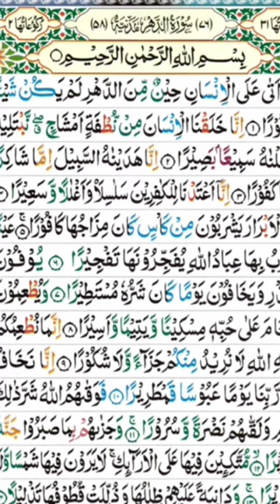Muslim rules @muslim law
lkashmiri pandits
hate speech
misinformation
uttar pradesh
bangladeshi immigrants
minority
hindu rashtra
muzaffarnagar
right-wing
kranti sena
the caravan magazine
hindu
india
politics
the caravan
triple talaq law
triple talaq hearing in sc
triple talaq bill latest news
triple talaq hearing
triple talaq latest news
teen talaq case
triple talaq bill in rajya sabha
triple talaq muslim reaction
triple talaq bill in lok sabha
triple talaq debate
triple talaq congress stand
triple talaq news updates
triple talaq verdict news
triple talaq bill passed
triple talaq verdict
triple talaq case
teen talaq
triple talaq bill
triple talaq
islam have rules
englishbayan
islamicbayan
ilm-e-dar
islam rules
why islam have rules
imam sex abuse
sexual abuse
sexual abuse stories
sexual abuse victims stories
rape in the islamic world
sharia on marriage
sharia on sex
sharia law
sex in islam
rape in islam
sexual abuse in islam
islamic law on sex with children
islamic law on rape
islamic law on sex
free quran education
crpc
ipc
animated reminders
daily news
viral
grounds for divorce
islam me talaq ka tarika
learn quran and islam
marriage in india
couple
patni
pati
legal opinion
law channel
interesting facts
legal updates
landmark judgments
high court
lawyer
vakil
advocate
helpingpeople
naman mohnot
legal shots
wife
divorce in muslim law in hindi
husband
muslim nikah
dissolution of muslim marriage act 1939
nikaah
muslim marriage law in india in hindi
muslim marriage law in hindi
interesting laws in india
rozgar ka wazifa
افغانستان
خبرهای افغانستان
طلوع نیوز
طلوع‌نیوز
tolonews today
tolo news
tolonews
interpretation
faith
rozi ghab se milne ka wazifa
loving
prayer
oneummah
newlectures
maketheworldgreatplace
barkha dutt
uyghurs
human rights abuses
xinjiang
un report
muslim ethnic group
china
islam tv
british muslim
halal tv
british muslims
islam channel live streaming
islam channel tv live online
now tv islam channel
islam channel in tv
islam channel tv live
tv islam channel
islam channel tv uk
live show
islam live tv
muslim live tv
heart
brain
live stream
islam channel tv
ritapahani
opinion
msn
fblink
pentecostal
christianity vs islam
is there a god ?
happy
iera
loneliness
sadness
loveallah
sexy
pornography
agnostic
love songs
kygo
zayn
merciful servant
popular music
proof of god
dr zakir naik
training
scientist
omar ali
nouman ali khan
jesus
comedy
funny
conversion
proof there is a god
purpose of life
ed sheeran
love
porn
sex
nude
christian
moral
atheists
converts
convert
street preaching
street dawah
documentary
sandra gathmann afghanistan
stories
aljazeera live news
taliban news
afghanistan news live
taliban in afghanistan
al jazeera english news live
aljazeera live
al jazeera english
al jazeera afghanistan news today
al jazeera afghanistan news
al jazeera afghanistan
sandra gathmann
kabul
taliban
afghanistan
afghanistan news
taliban afghanistan
afghanistan war
taliban takeover
humanitarian crisis
top news
china news
world news
english news live
english news
india today
girls dancing in hijab video
hijab kerala video
hijab controversy video
hijab controversy
kerala hijab news
kerala news english
kerala news today
kerala news
tribulation
end times
messiah
western wall
temple mount
mt. of olives
jordan river
jesus christ
jerusalem
jericho
israel videos
israel experience
israel
holy land experience
holy land
hebron
garden of gethsemane
experience the holy land online
experience israel online
dead sea
crucifixion
city of david
church of nativity
church of holy sepulchre
capernaum
calvary
bible teachings israel
bible teachings holy land
bible teachings
bible archaeology
bethlehem
reminder
debate
corner
speakers
themostmerciful
ali
alidawah
themostloving
thegreatest
theology
qadhi
apologetics
atheism
christianity
frank turek
muslim show netflix
muslim movie
netflix muslim movie
netflix muslim film
netflix people muslim
netflix muslim people
netflix people
netflix praised
mo netflix show
new netflix
netflix new
netflix today
best movie on netflix
best of netflix
netflix best
netflix shows
muslim netflix
sense islam
netflix islam
netflix show
beneficiallectures
netflix mo
netflix muslims
netflix
occult
illuminati
freemasons
freemason
story
emotional
ukasha
day
ali hammuda
abu
khattab
al
ibn
sahaabi
read
yasir qadhi
dr omar suleiman
imam omar
night
yaqeen institute
children
ahmad
umar
mosque
menk
muft menk
abu bakr
ramadhan
suleiman
education
mufti
ismail menk
dua
the daily reminder
ramadan
seerah
omar
omar suleiman
teachpeople
friendly
nasheed
tafsir
knowledge
tdr
sheikh
mohammed